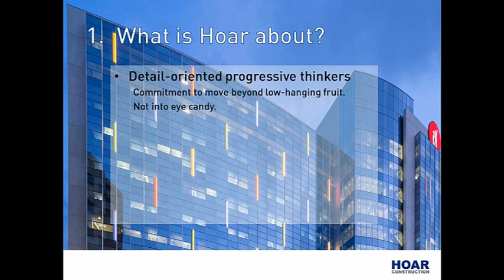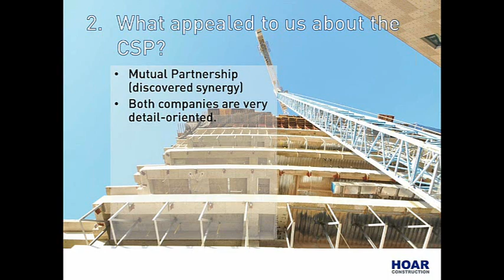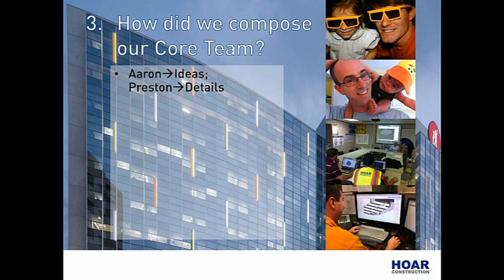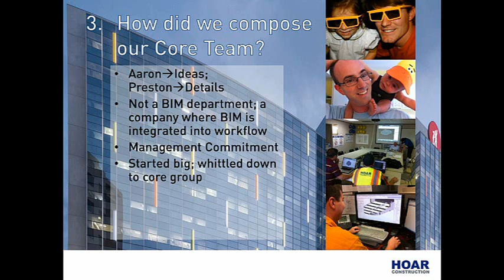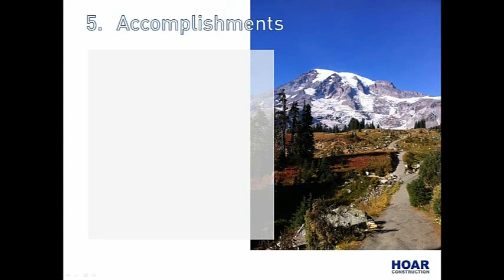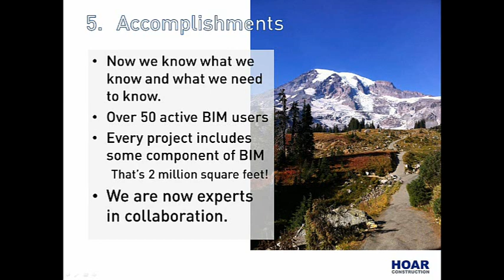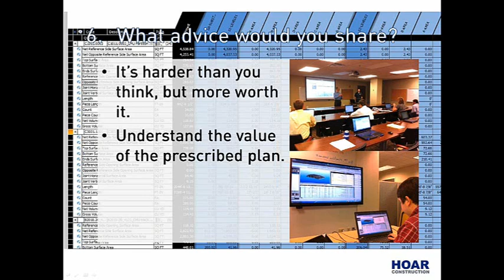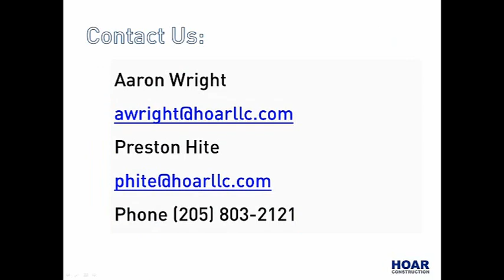Hoar Construction and the Vico Customer Success Plan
The Hoar Construction Team was founded in 1940 in Birmingham, Alabama, and is the epitome of the American business success story -- over 70 years of steady growth and expansion has made them a construction leader throughout the southeast of the US, with a national footprint.  They now have offices in Texas, Tennessee, and Florida and have grown into a $600M full-service construction firm specializing in healthcare, retail, institutional, hospitality, and industrial.

Preston Hite and Aaron Wright lead the Virtual Construction team at Hoar where they are emphatic that they would rather have BIM be pervasive in all their projects than have an ivory tower BIM Department.  In this video, they offer their honest impressions of the Vico Customer Success Plan and what their team experienced, good and bad.  They speak specifically about the importance of a small core team, executive sponsorship, and discipline to work through process change.